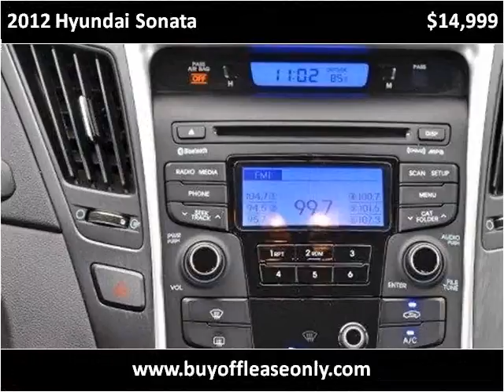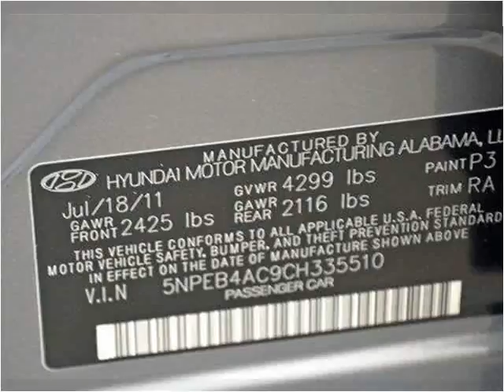2012 Hyundai Sonata Used Cars Lake Worth FL